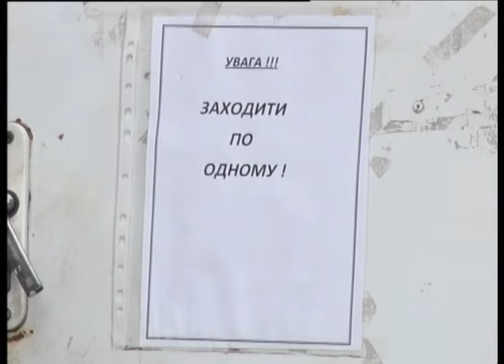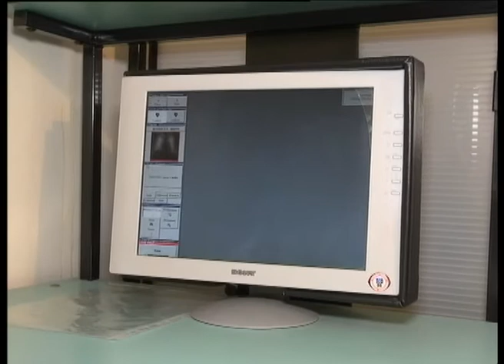Телеканал ВІТА новини 2014-03-24 обстеження перший захист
Профілактичне обстеження -- перший захист проти туберкульозу. Пересувний флюорограф курсував Вінницею 24 березня. Всесвітній день боротьби із хворобою. Безкоштовні обстеження проводили всім, хто прагнув перевірити своє здоров'я